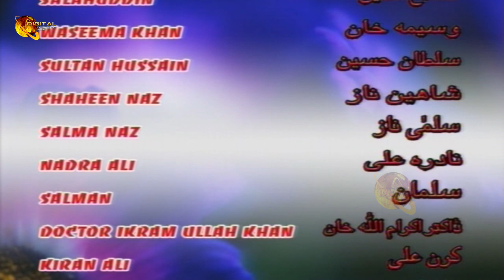Sarab Laray | Episode 10 | Pashto Drama Serial | Pashto Cinema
( ډيره مننه ) 𝑺𝒂𝒓𝒂𝒃 𝑳𝒂𝒓𝒂𝒚 | 𝑬𝒑𝒊𝒔𝒐𝒅𝒆 10 | 𝑷𝒂𝒔𝒉𝒕𝒐 𝑫𝒓𝒂𝒎𝒂 𝑺𝒆𝒓𝒊𝒂𝒍 | 𝑷𝒂𝒔𝒉𝒕𝒐 𝑪𝒊𝒏𝒆𝒎𝒂
𝑷𝒂𝒔𝒉𝒕𝒐 𝑪𝒊𝒏𝒆𝒎𝒂 𝑲𝒂𝒕𝒐𝒏𝒌𝒐 𝑻𝒂 𝑴𝒐𝒏𝒈 𝑯𝒂𝒓 𝑲𝒂𝒍𝒂𝒚 𝑾𝒂𝒚𝒐,
                                                ،،پشتو سينما کَتونکو ته مونګ هر کلے واي
                                                                         ( ډيره مننه )